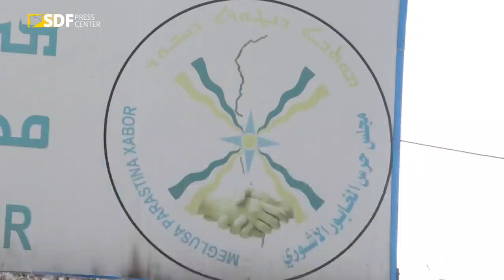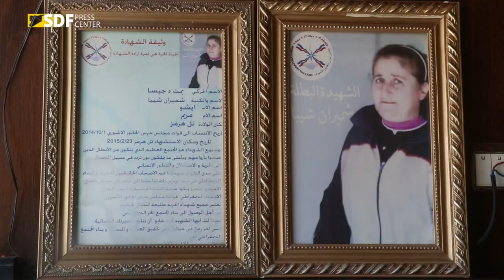قيادة المجلس العسكريّ السُّريانيّ الآشوريّ تستذكر الذّكرى السّابعة لمقاومة الخابور